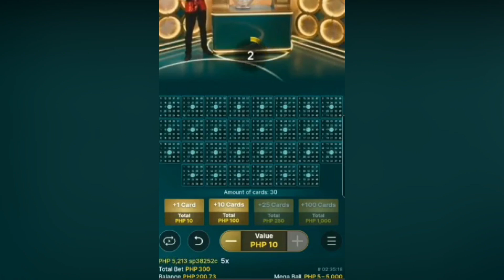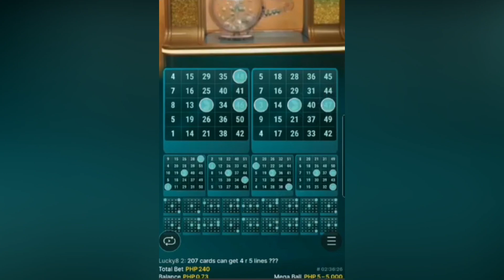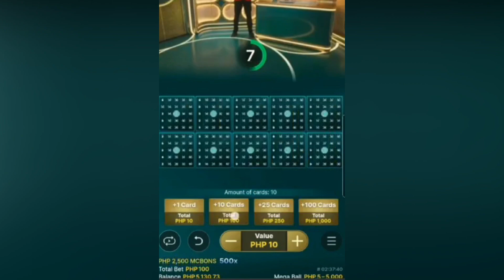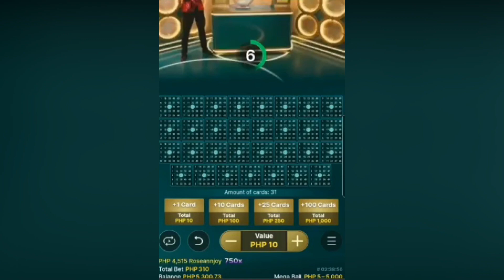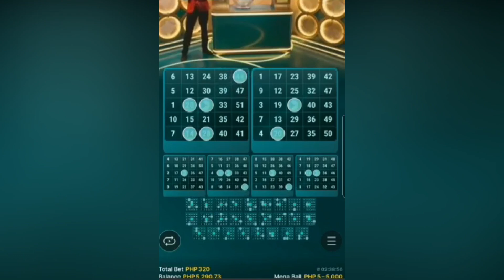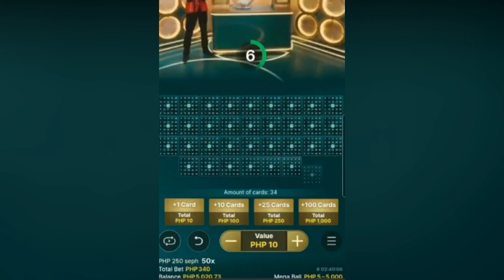Megaball!!! 200 pesos bet naging 5,130 pesos 😱 ♥ BodyandSoul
Gusto mo bang maglaro at manalo? Mayron kaming 3 site na malakas magbigay ng panalo - tamang tama para sa iyo.

PALALA lang po ang pag lalaro nito ay dapat sa tamang oras at sa sapat na puhunan na kaya lang. Wag pilitin o sagarin ang sarili. Mas unahin ang pamilya o mga pangangailang sa mga anak. Maglaro kung merong sobra. Wag ipangutang baka ikalubog mo or ikasira ng pangalan mo. At ng pamilya mo. Mag laro ng naayon sa kalooban mo... Salamat po and Goodluck.